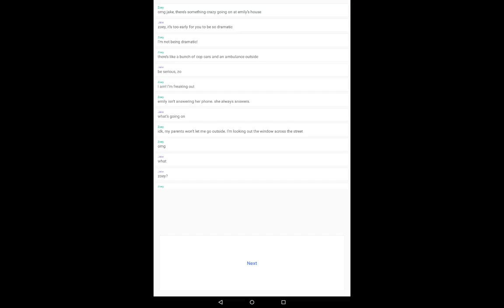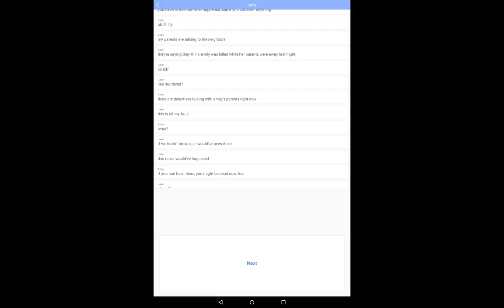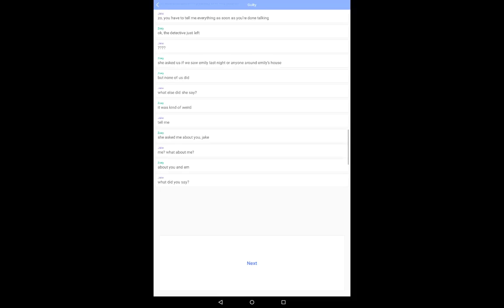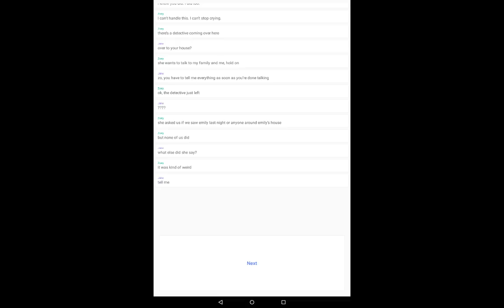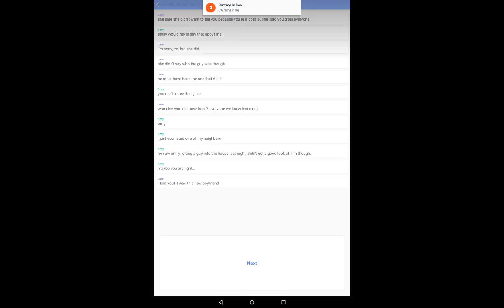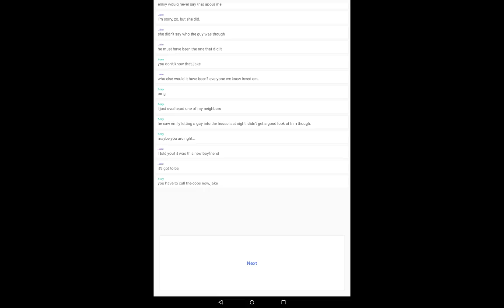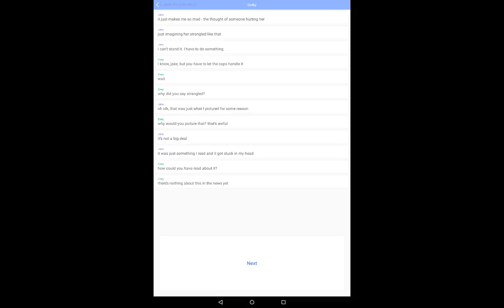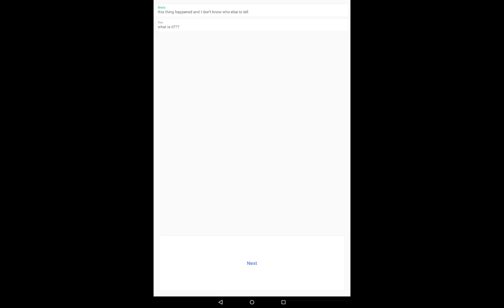Scarry story (hooked)